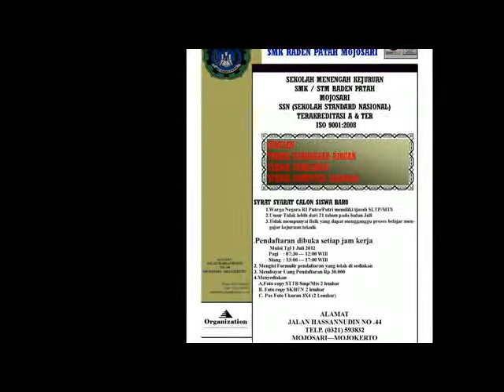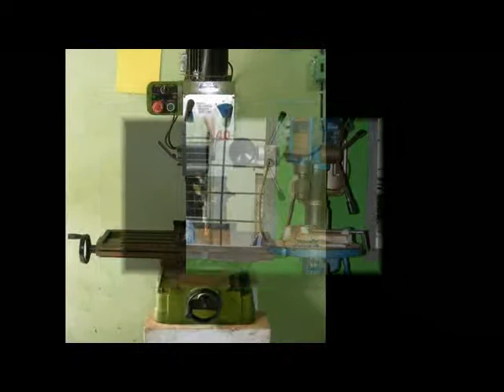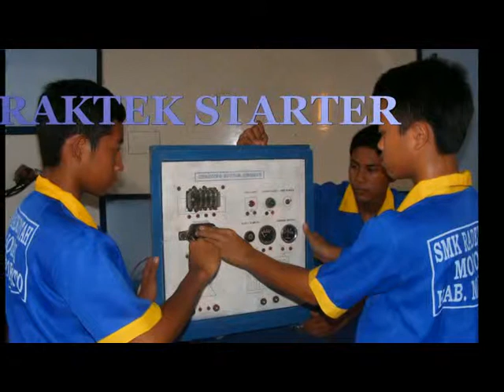SMK RADEN PATAH MOJOSARI PPDB.mp4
Fasilitas dan program sarana dan prasarana di SMK Raden Patah Mojosari